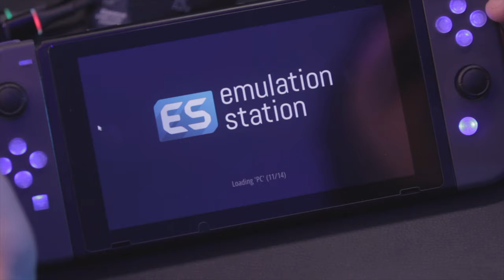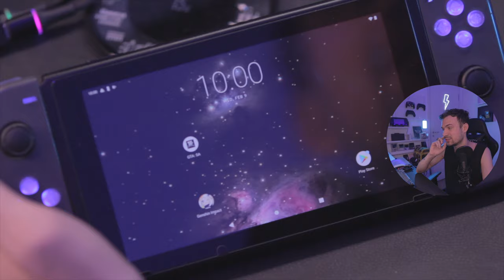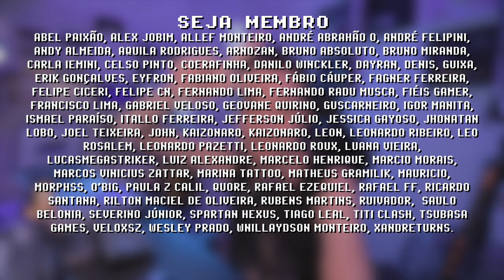ODIN rodando LINUX será QUASE UM ANBERNIC e isso é ÓTIMO!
Console portátil Odin deve ganhar sistema semelhante aos Anbernic! O youtuber de consoles portáteis @TakiUdon acaba de publicar na aba comunidade que o desenvolvedor TJ, mesmo que trouxe windows 11 para o Odin, agora trouxe Debian, isso significa que é questão de tempo até uma equipe independente se formar para desenvolver uma versão de batocera na medida do Odin!